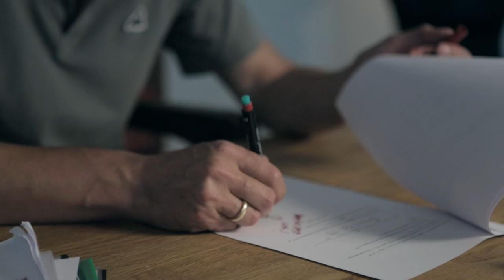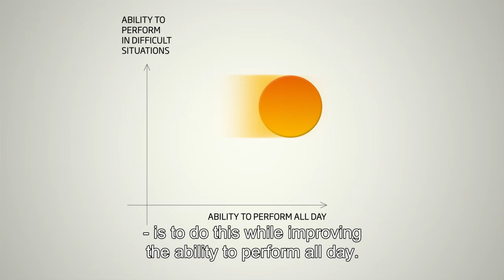Oticon's Audiological Intent and the Future Objective of Hearing Care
Oticon's new Audiological Intent will guide the company's research, development and innovation moving forward and empowering hearing care professionals to deliver on the next dimension of hearing care and support.

It represents a significant commitment to develop new technology, audiology and counselling and professional support that equip hearing care professionals to integrate new parameters into the fitting, counselling and rehabilitation process.

Oticon will call upon the latest research, insights already present in the company's advanced technology hearing solutions and new insights from modern users to develop the next dimensions in hearing care.